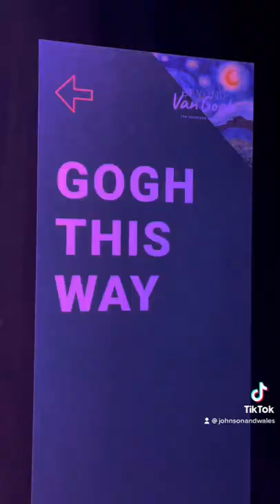Summer in Providence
If you're planning a trip to Providence this summer, add the "Beyond Van Gogh" exhibit to your itinerary. Don't forget to stop by campus to say hello and get a guided tour!